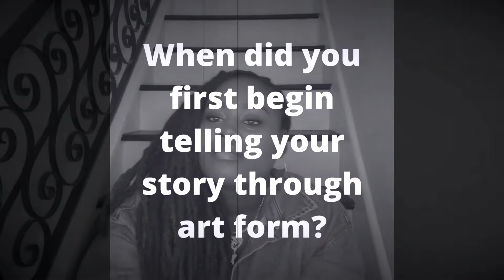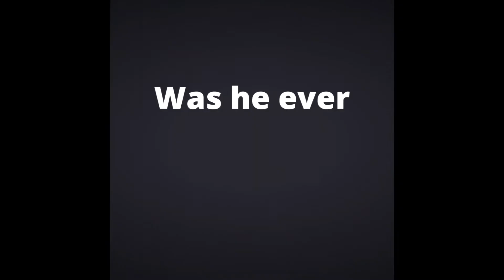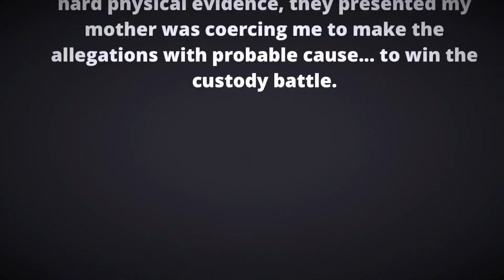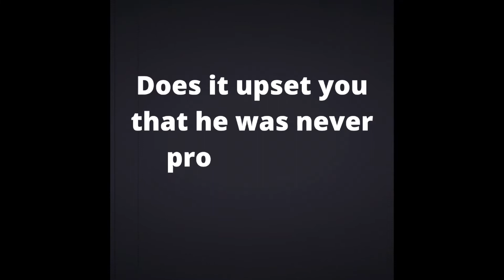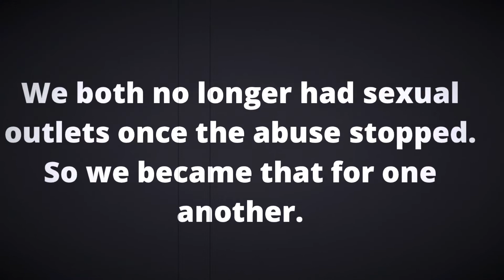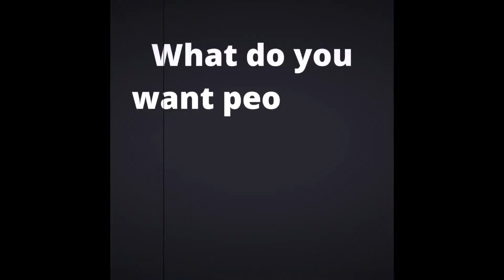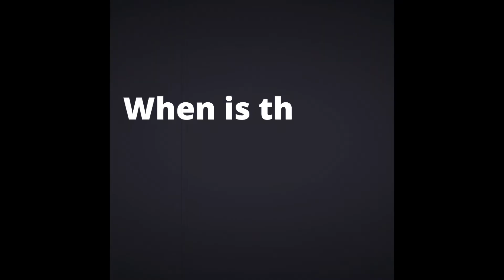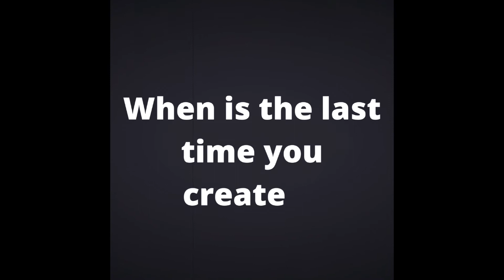INTIMATE ART episode1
Episode 1 of intimate art starts with the story of a woman who through her art, begins to unravel details of sexual abuse and other intimate details contributing to the creation of a story telling visual art piece produced while in college.